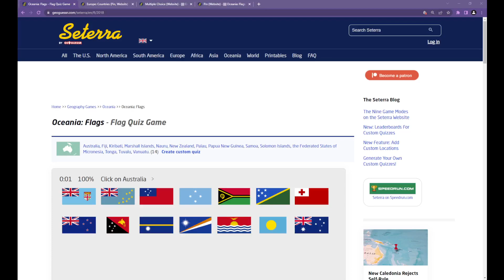b2b first try records for the second time (oceania flags mc 0:10)